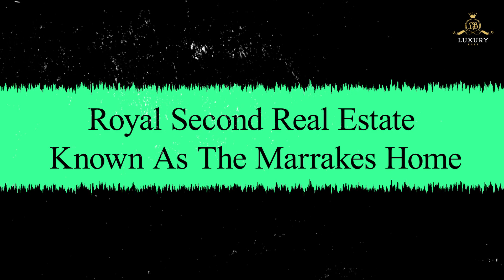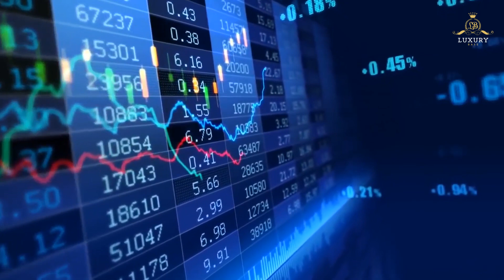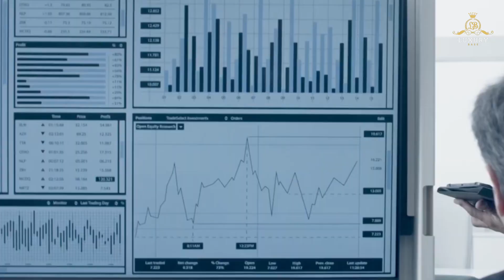Inside The Trillionaire Life of Kuwait's Royal Family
In this eye-opening video, we delve deep into the Trillionaire Life of Kuwait's Royal Family. Prepare to be mesmerized as we provide an unprecedented glimpse into their lavish lifestyles, immense wealth, and cultural significance.

Join us as we explore the luxurious palaces, extravagant events, and breathtaking possessions that define the Kuwaiti Royal Family's opulence. From exquisite jewels and art collections to their influence on the global stage, this video offers a comprehensive view of their prestigious status.

Discover the stories and histories that have shaped this remarkable family, and gain insight into the intricate tapestry of Kuwaiti culture and tradition that they represent. Their legacy extends far beyond wealth, touching the hearts of their citizens and resonating with admirers worldwide.

In this video, we provide an insider's look into the Trillionaire Life of Kuwait's Royal Family, offering a rare perspective on their opulent world.